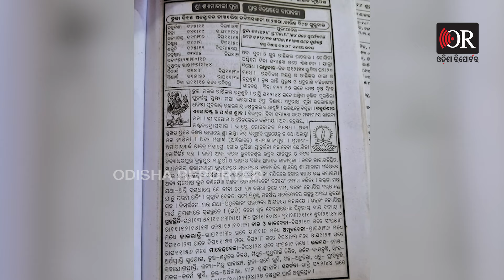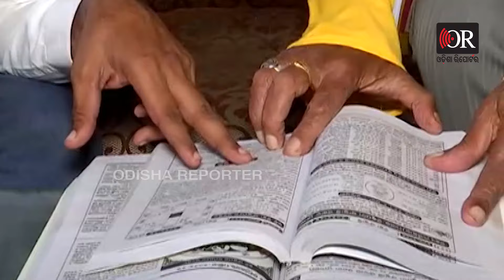ଦୀପାବଳି କେବେ ? 31 ନା 1 | Odisha Reporter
କେବେ ହେବ କାଳୀପୂଜା ଆଉ କେଉଁଦିନ ଡକାଯିବ ବଡବଡୁଆ। ତାକୁ ନେଇ ଦେଖାଦେଇଛି ଦ୍ୱନ୍ଦ୍ୱ। ଏନେଇ ପାଞ୍ଜିରେ ଭିନ୍ନ କଥା ରହିଥିବାରୁ କାହାକୁ ଗ୍ରହଣ କରିବେ ଲୋକେ ତାକୁ ନେଇ ଅଡୁଆରେ ପଡିଛନ୍ତି।